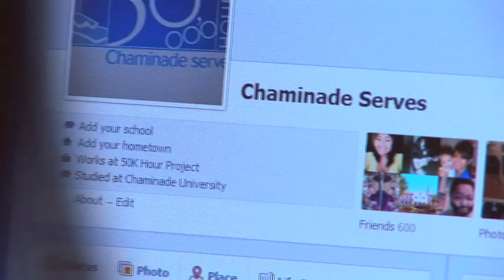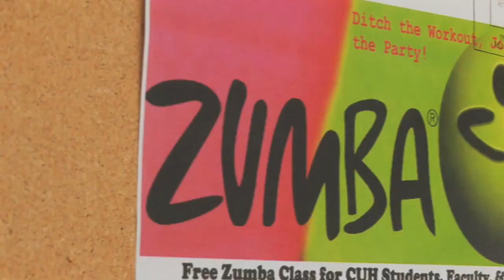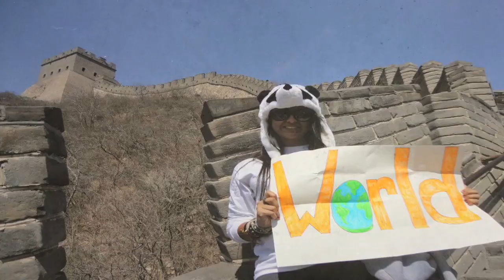Suse Sampaio Simoes: Beyond the Classroom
Suse Simoes is communication major and a world citizen, and relates Chaminade experiences and amazing travel adventures.